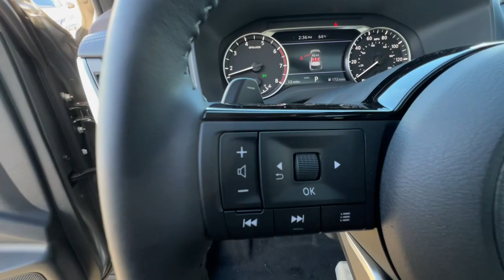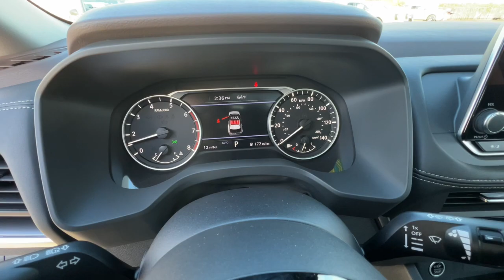2023 Nissan Rogue Redding, Eureka, Red Bluff, Northern Corning California, CA 23N380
CHARCOAL/GUN METALL New 2023 Nissan Rogue SV available in Redding, California at Crown Motors Redding. Servicing the Eureka, Red Bluff, Northern California, Corning, CA area.
2023 Nissan Rogue SV - Stock#: 23N380

This outstanding example of a 2023 Nissan Rogue SV is offered by Crown Motors Redding / Crown Motors Nissan. Want more room? Want more style? This Nissan Rogue SV is the vehicle for you. Start enjoying more time in your new ride and less time at the gas station with this 2023 Nissan Rogue. Simply put this all wheel drive vehicle is engineered with higher standards. Enjoy improved steering superior acceleration and increased stability and safety while driving this AWD NissanRogue SV. This is the one. Just what youve been looking for.